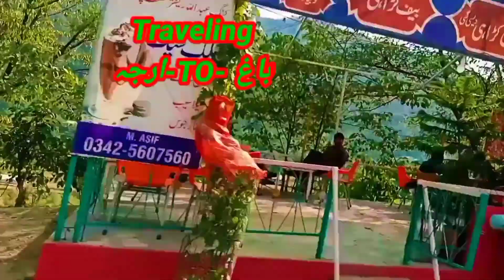باغ آزادکشمیر سے ارجہ کا مکمل سفر||Traveling Bagh To Arja